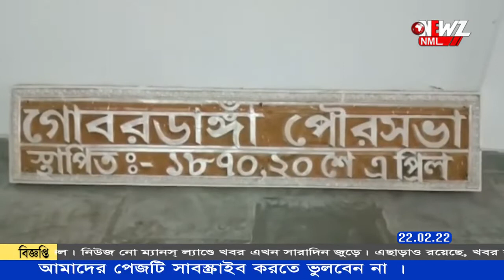প্রার্থী পদ থেকে সরে দাঁড়ানোর পর দলীয় কর্মীদের নিয়ে প্রচারে সুভাষ দত্ত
পুরভোট থেকে সরে দাঁড়ানোর কথা আগেই জানিয়েছিলেন গোবরডাঙার প্রাক্তন চেয়ারম্যান সুভাষ দত্ত। এবার তৃণমূল কর্মীদের নিয়ে দলীয় প্রার্থীদের প্রচারে নামলেন তিনি। বাড়ি বাড়ি লিফলেট বিলি করেন সুভাষ।